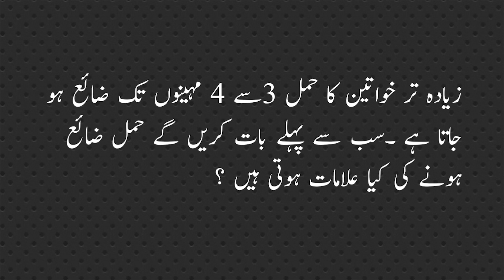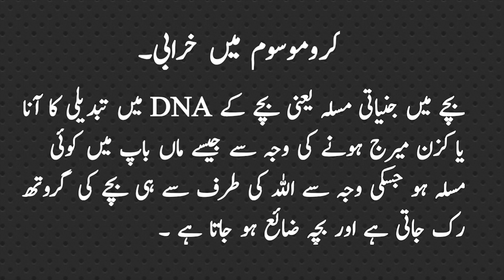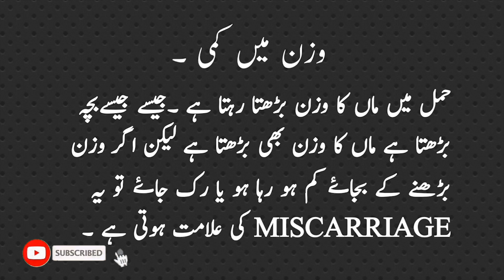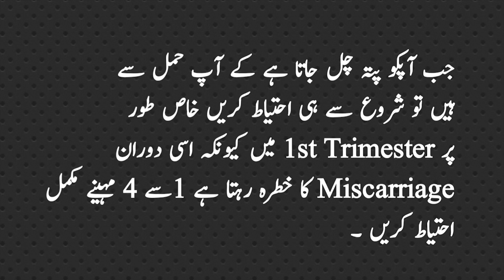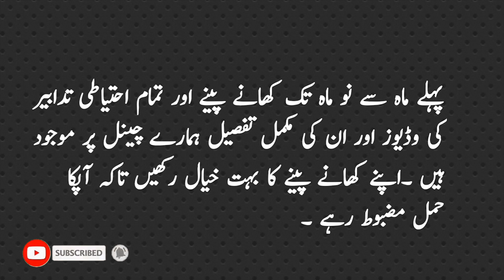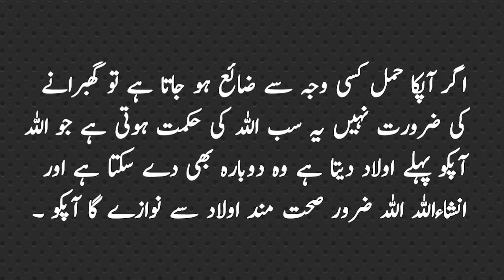Early Miscarriage Causes and Symptoms . Hamal Ka Zayya Ho Jana.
Early Miscarriage Causes and Symptoms ,In this video we have explained all that below
pregnancy week by week in hindi, pregnancy ki alamat in urdu,